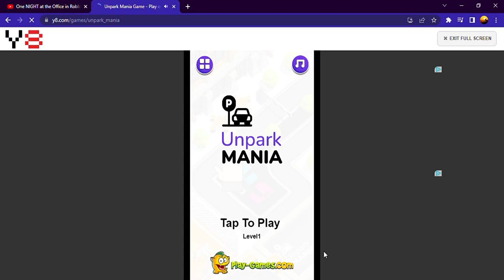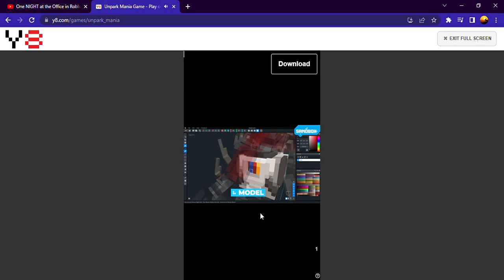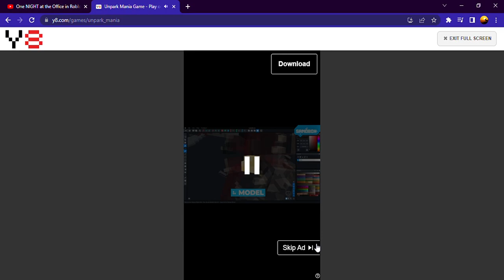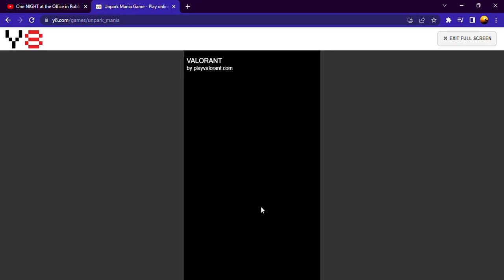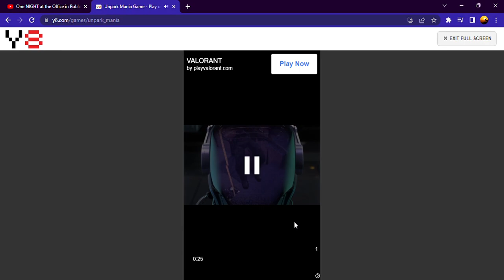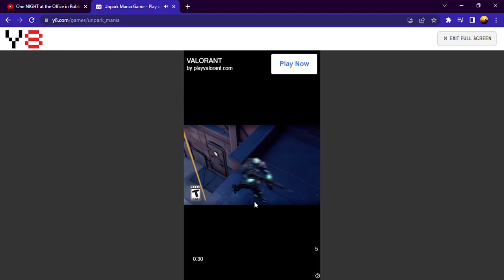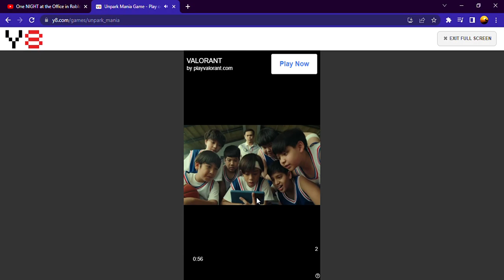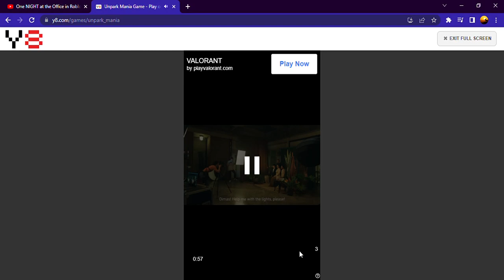Unpark Mania Game UNLESS IT'S ALL OVER BY TRAFFIC